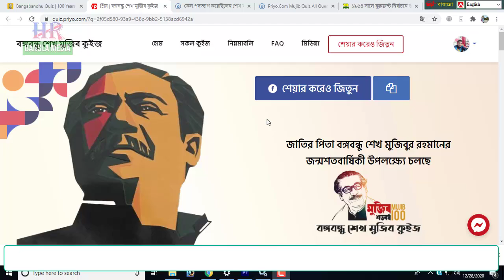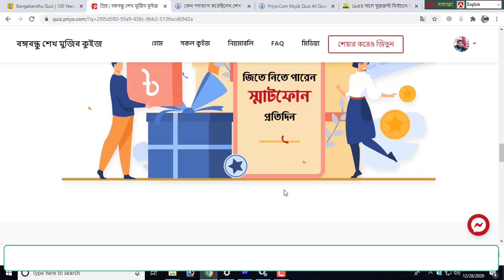১৯৫৪ সালে যুক্তফ্রন্ট নির্বাচনে জয়ী হয়ে শেখ মুজিবুর রহমান মন্ত্রীর দায়িত্ব পান।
১৯৫৪ সালে যুক্তফ্রন্ট নির্বাচনে জয়ী হয়ে শেখ মুজিবুর রহমান মন্ত্রীর দায়িত্ব পান। কিন্তু কয়েকদিন পরই যুক্তফ্রন্ট মন্ত্রিসভা ভেঙে দেওয়া হয়। পরবর্তীতে ১৯৫৬ সালের ১৬ই সেপ্টেম্বর কোয়ালিশন সরকারের মন্ত্রী হন শেখ মুজিবুর রহমান। সাড়ে আট মাস পর ১৯৫৭ সালের ৩০শে মে মন্ত্রিসভা থেকে পদত্যাগ করেন তিনি। কেন পদত্যাগ করেছিলেন শেখ মুজিব?

we show new update video on our channel.